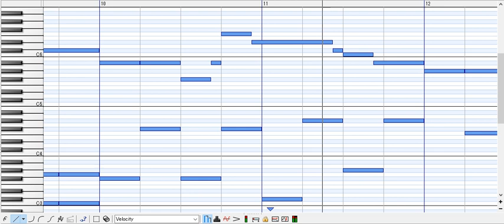[MIDI]館林駅信号開通メロディー 色ホワイトブレンド(冬音程)